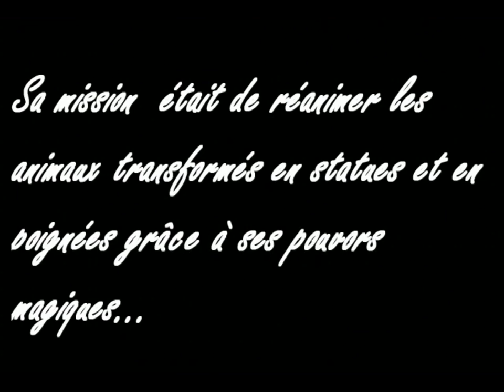Elle Neige à Venise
Petite création enfantine sur la poésie de Venise...